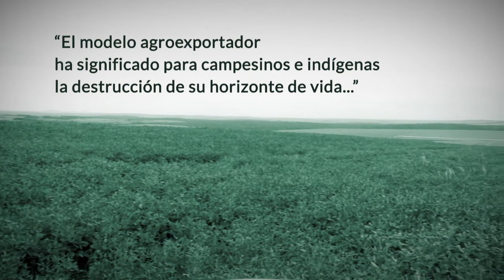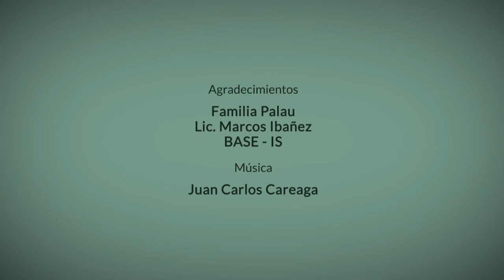HOMENAJE A TOMÁS PALAU de Tv Pública Paraguay